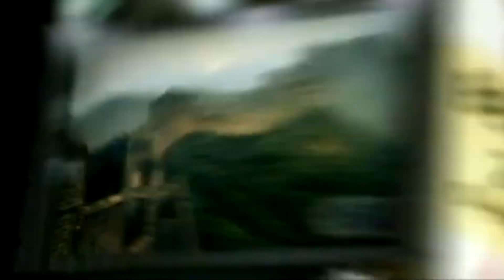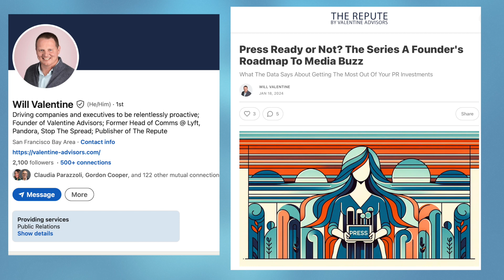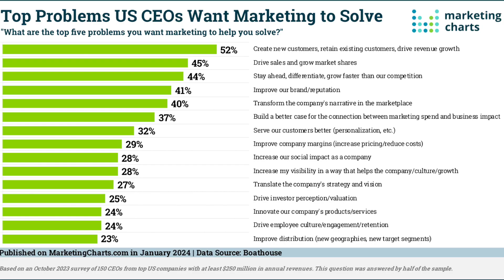Uptake E16: Unlocking CEO Approval:A Strategic PR Playbook for CMOs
In this edition of the Upright Uptake, Janie and Paul look at the types of CMO's you'll meet, the pressures they're under and how CMOs can thrive with the integration of PR into their marketing efforts.